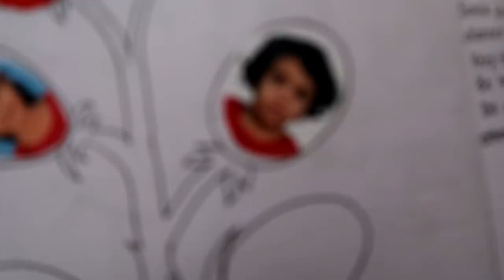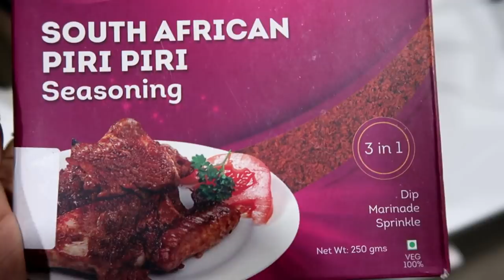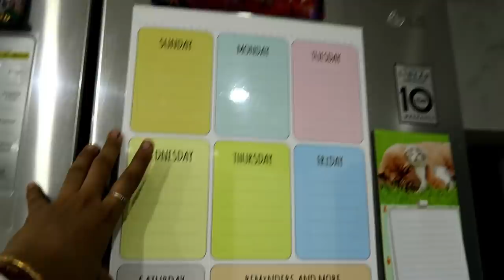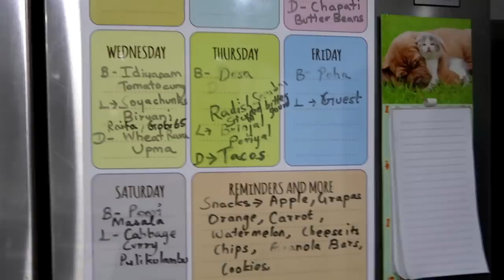How I Meal Plan for the Entire Week - Cleaning, Shopping & Cooking - Peri Peri Pasta Recipe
Garbage can
Peri Peri Seasoning
Menu plan fridge board